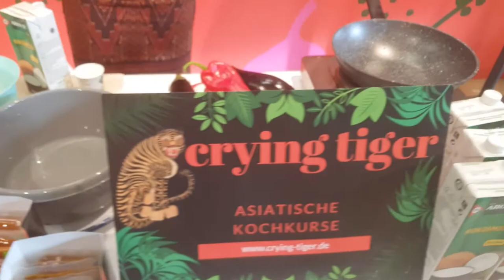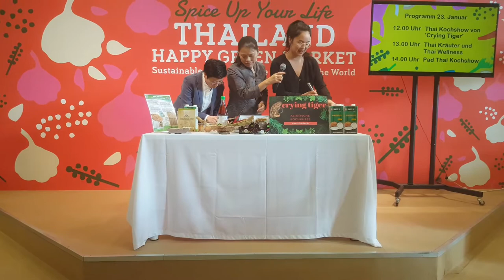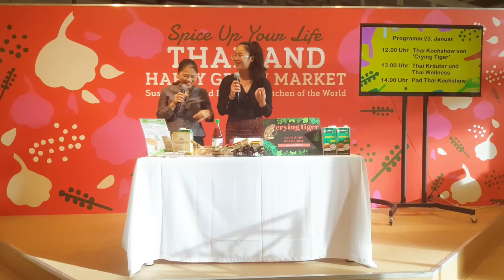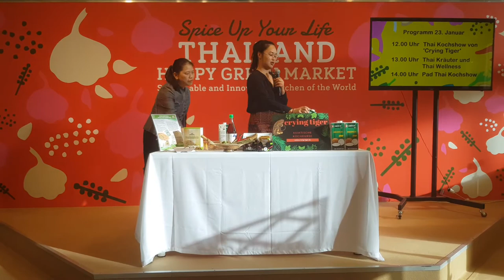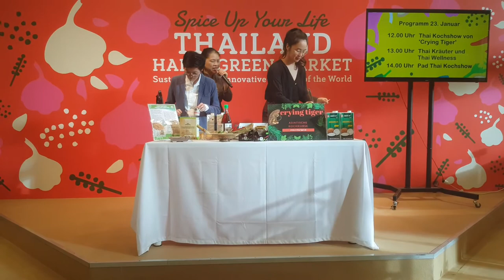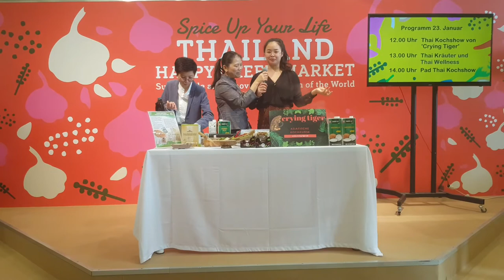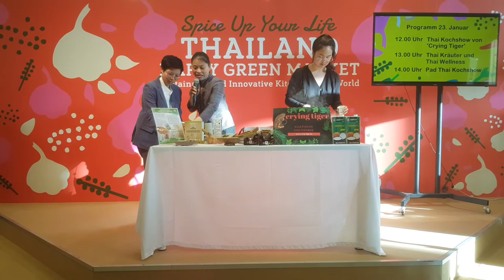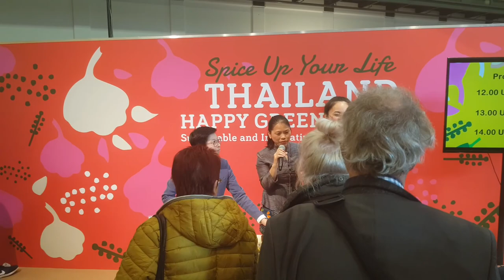Live Cooking Massaman Curry Grüne Woche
Live Cooking auf der Grünen Woche am Stand Thailands. Es wurde Massaman Curry gekocht und viele Informationen zu Thailand, Küche und Kultur wurden vermittelt.

Die Köchin bietet Kochkurse in Berlin an: Crying Tiger am Kollwitzplatz.

Unsere Kanäle:
Blogs:

Quelle Intromusik: musicfox.de